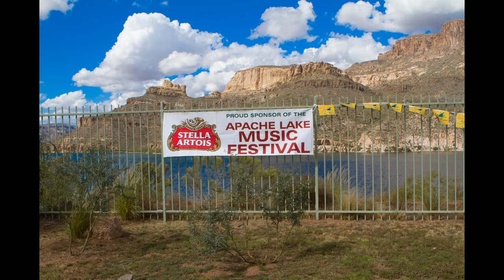Apache Lake Music Festival 2012 Day 1 showcase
Apache Lake Music Festival is a three day musical fest in Arizona. This slide show of photographs by me, Devon Christopher Adams, represents day 1 of that event.